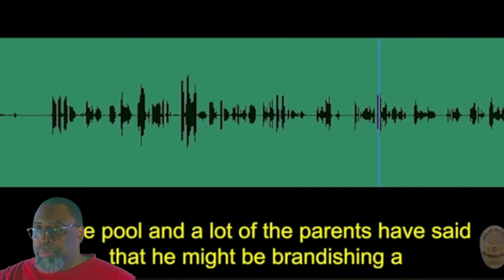LA Police Open Fire on Suspect Holding Gun-Shaped Lighter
From Police Activity